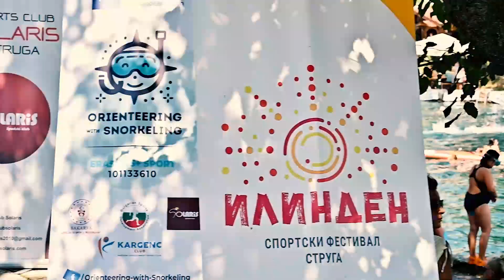Sportski festival ILINDEN 2024